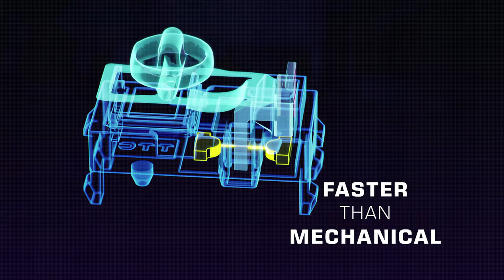ROCCAT Burst Pro | Extreme Lightweight Optical Pro Gaming Mouse | 4K Trailer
The extreme lightweight ROCCAT Burst Pro debuts the new Titan Switch Optical for incredible speed and durability.

✅ Translucent honeycomb shell with an extreme light weight of 68g
✅ Heat-treated pure PTFE glides, pre-tuned for smooth movements out of the box
✅ PhantomFlex cable that virtually disappears – no need for a bungee

- About ROCCAT -
Founded in 2007 in Hamburg, ROCCAT designs the best gaming products in the world. We combine detail-loving German innovation with a genuine passion for what we do. The result is a forward-looking product portfolio adaptable to the gaming trends of tomorrow. The industry-leading experiences we develop are born of a deep affinity with the gaming community that we ourselves are very much a part of. ROCCAT achieves this by having an outstandingly talented team comprised of gamers, visionaries, and industry experts. Since June 2019 ROCCAT is a Turtle Beach Cooperation Brand.